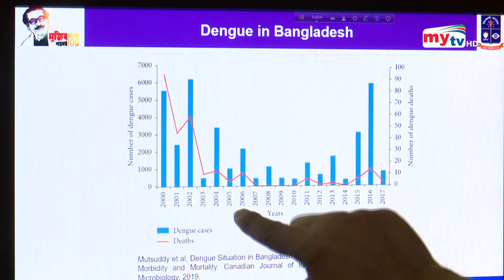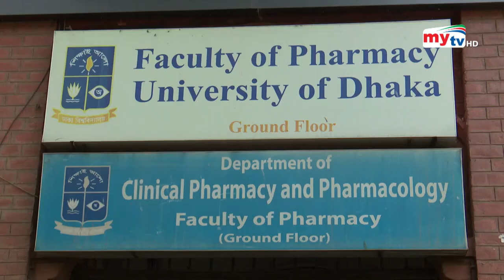মশায় ঢাকছে ঢাকা শহর ! | Kew Dekhe Kew Dekhe Na | EP 12 | Mytv